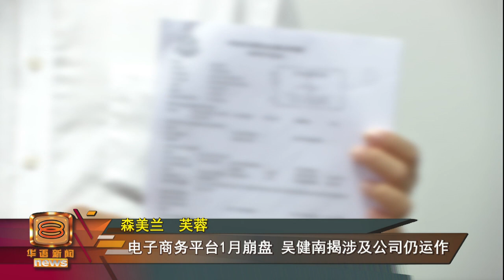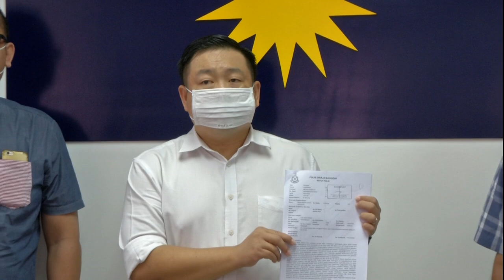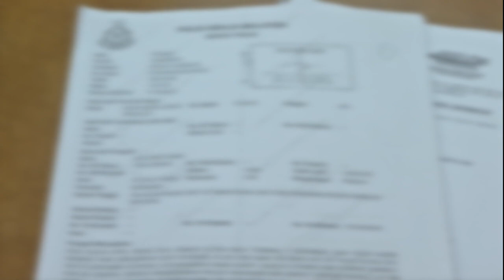电子商务平台崩盘投资人报案 涉及公司仍合法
森美兰芙蓉一家网页设计公司前年透过设立电子商务平台以及便利店，以“高回酬”投资噱头成功吸引超过900名商家，投资超过200万令吉。但这家公司今年初投下结业震撼弹；负责人也消声匿迹。蒙受亏损的30多名投资人前后向警方投报，怀疑有关公司涉嫌诈骗，但1月开档调查至今迟迟没有下文。这家公司目前在名义上仍属合法公司。